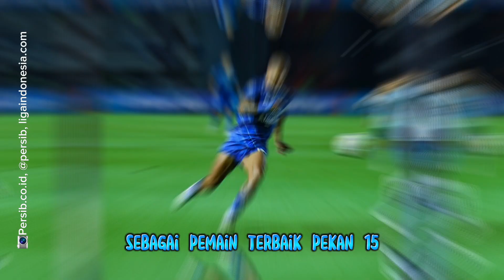Persib Berjaya di Pekan 15 Liga 1: Sabet Gelar Pemain Terbaik, Pengumpan Terbaik dan Pelatih Terbaik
Persib Berjaya di Pekan 15 Liga 1. Bojan Hodak, David da Silva, dan Beckham Putra Nugraha sabet gelar terbaik.

Ketiga pemain Persib ini menyabet  Gelar Pemain Terbaik, Pengumpan Terbaik dan Pelatih Terbaik.

Persib bersiap melawan Borneo FC setelah jeda internasional.

Sampurasun Bobotoh!

Perkenalkan saya Dani Wihara, akrab disapa Opah Dani, Selamat datang di Channel OPAH DANI SHOW, yang akan membahas seputar sepak bola Indonesia, khususnya PERSIB.

Sejak 1994 Opah, menjadi wartawan Tabloid GO (Gema Olahraga) dengan liputan khusus Persib Bandung. Dan tujuh tahun terakhir, sejak 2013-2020 Opah merupakan bagian dari wartawan TopSkor yang juga khusus meliput Persib Bandung.

Pada 2007, Opah menerbitkan buku "Persib Aing" bersama Endan Suhendra (wartawan Gala Media).